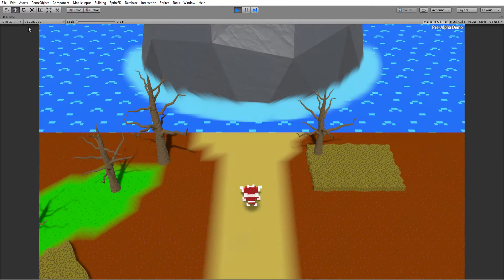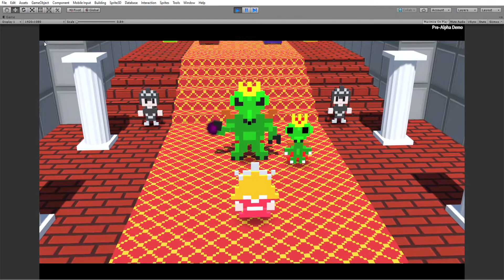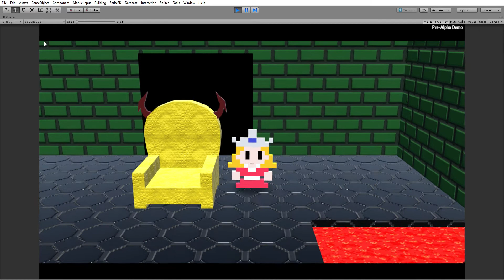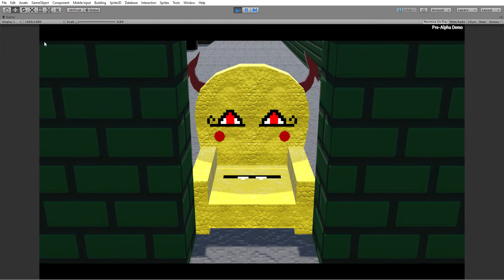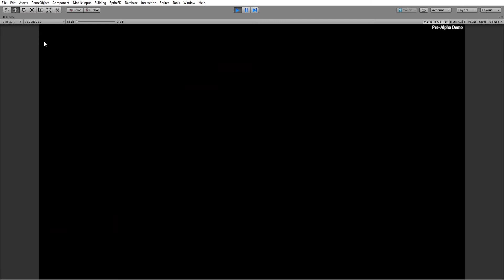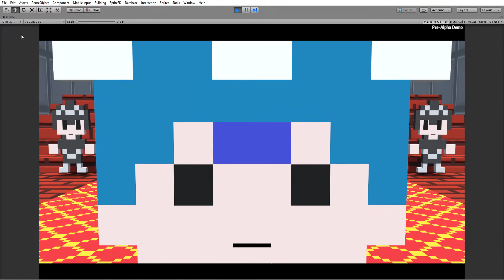Opening scenes test (added sound effects)